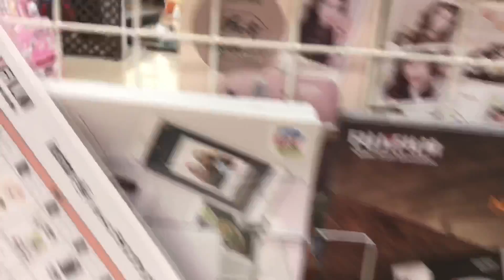FINDING CONTENT!!| Vlog 6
Hello mga boss sorry kong walay lingaw ako vlog dra ug kurog2 siya haha

Enjoy lang mga boss